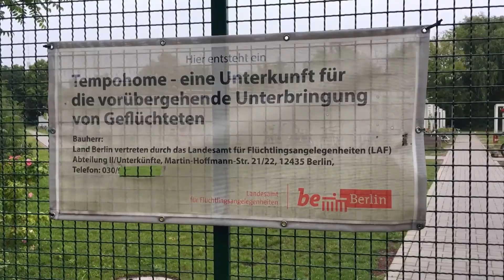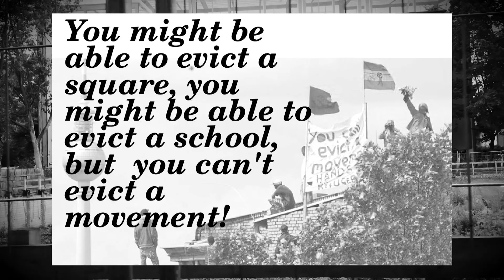Bewegungsfreiheit - Digital Edition 2020 | Ohlauer Infopoint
nformationen von Aktivist*innen und Geflüchteten zu den Geschehnissen in und um die Gerhart-Hauptmann-Schule in der Ohlauer Straße und was danach geschah.